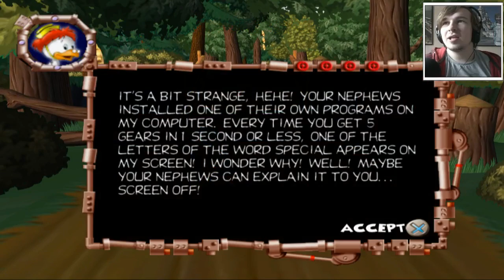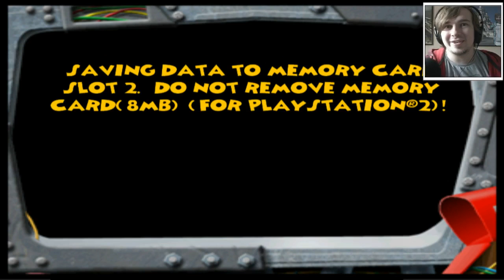MILKSHAKE POWER! - DONALD DUCK GOIN' QUACKERS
Welkom op het kanaal van DavincstyleGames. Op dit kanaal vind je onder andere playthroughs, vlogs, recensies en reviews van games. Voornamelijk speel ik Minecraft, Rollercoaster Tycoon 3, No Limits 2 en nog veel meer games! Vaak zijn mijn video´s pretpark, Disney, Xbox360 of horror gerelateerd. Ik maak video´s voor de plezier en voor jou natuurlijk! Ik ben onder andere bekend van BanjoTown en op mijn eigen website is meer informatie te vinden over wat ik doe en wie ik ben. Zit achterover en geniet elke dag om 15:00 en 19:00 met een frisse nieuwe video.